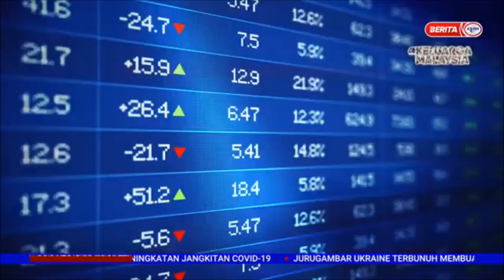4 APR 2022 – BERITA TGH HARI – BURSA MALAYSIA